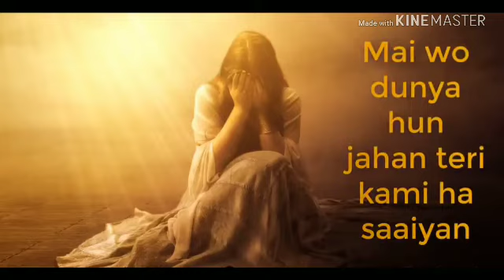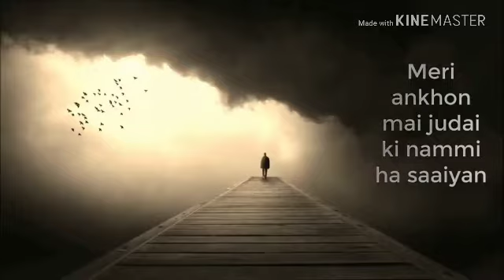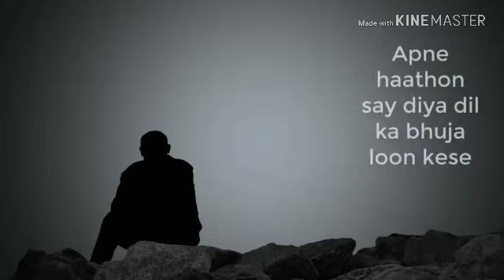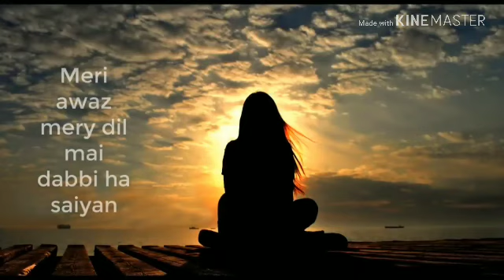mere aankho me judai ka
mere aankho me
new song
viral songs
mere aankhon me